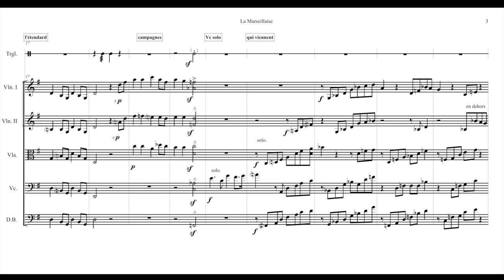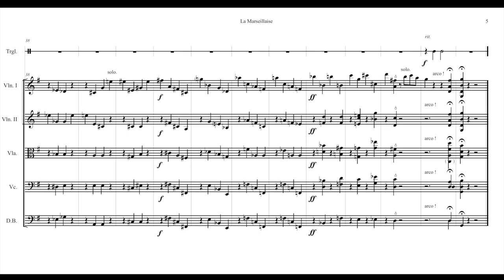La Marseillaise - strings & triangle (score video)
I pizzified the french national anthem for string quintet.

Violins : Lisa Murcia, Ariane Serck
Violas : Caroline Calen
Cello : Olivier Schlegelmich
Contrabass : Nicolas Fleury
Triangle : Léonard Piacentino

Recorded at Studio du Phond Bleu, Paris.
Mixed by Louis Jos at Bo Kay Studio, Vitry-sur-Seine.

We also do jazz-funk covers from metal songs !